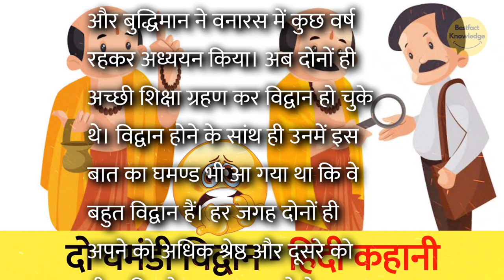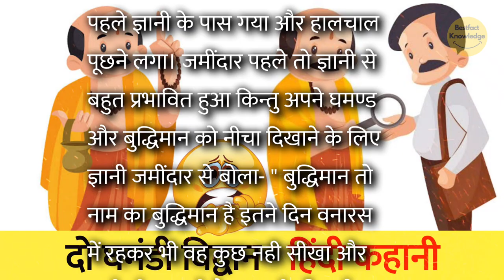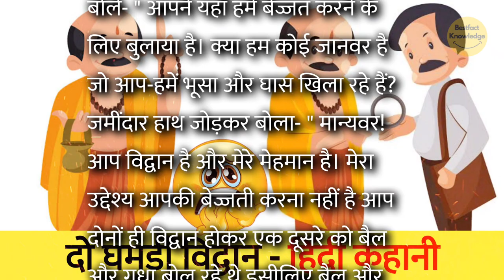दो घमंडी विद्वान | Do Ghamandee Vidvaan - हिंदी कहानी | Hindi Story | Moral Stories In Hindi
youtube india,
youtube shorts,
bestfact knowledge,
hindi kahaniya koo koo tv,

youtube india,
youtube shorts,
bestfact knowledge,
hindi story princess,
story in hindi,
story in hindi horror story,
story in hindi love story,
story in hindi koo koo tv,
स्टोरी इन हिंदी,
story in hindi princess,
story in hindi bhoot,